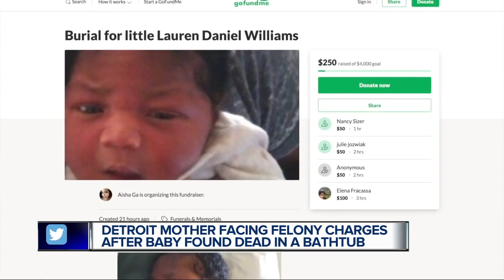Mom who was allegedly drunk charged in death of her 18-day-old daughter